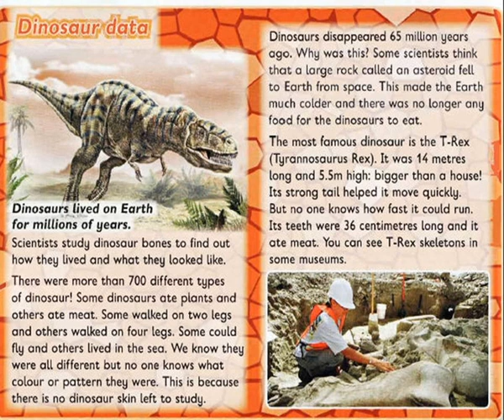FF4 CD1 23